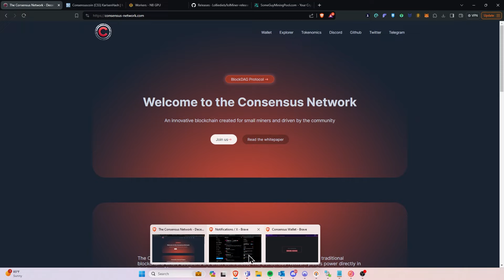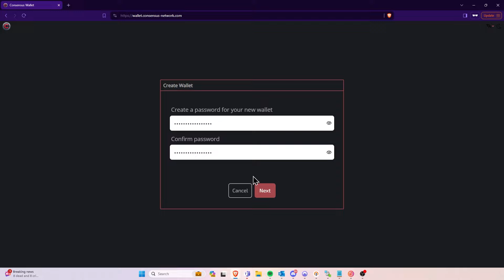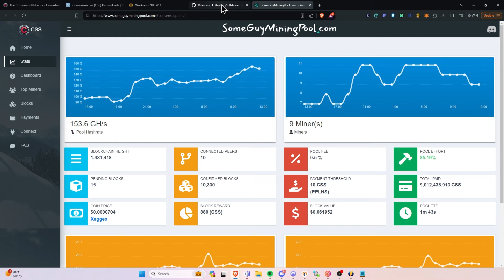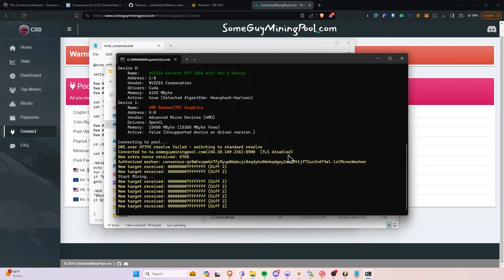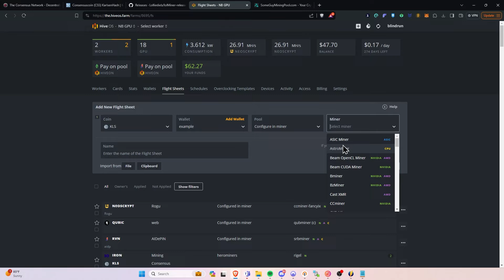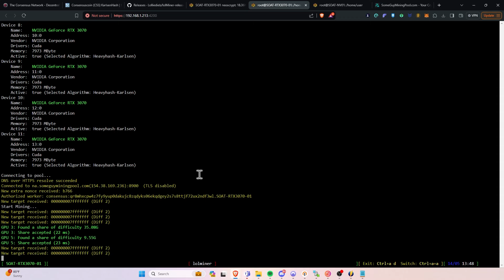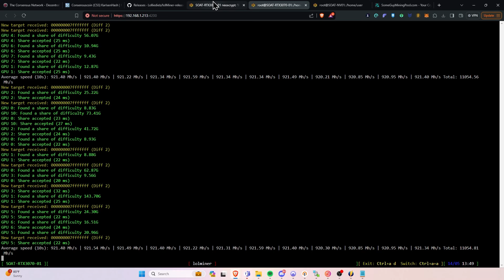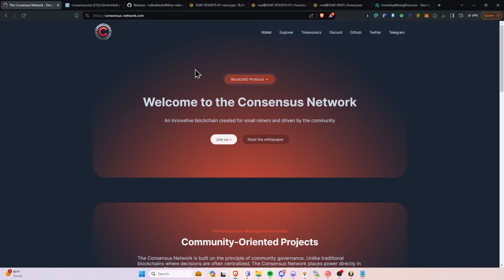How to Mine Consensus Network | Windows & HiveOS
Ergo Address: 9fCyhudURbDSA2qi9k3sh1LgbHwyFwT6fck7wQW2YYWk9xR1miN
ETH Address: 0x8446b70aA05c811d7bF590e6EDE3d90C00391FcE
ETC Address: 0x8446b70aA05c811d7bF590e6EDE3d90C00391FcE
ZIL Address: zil135ajqdgf9mj6r50e8t28p98xvsss8ay7cppyx5
RVN Address: RLS9LQQg3JyjZV8p2DigMrK3S2qR8syax2
BTC Address: bc1qrk5gvvcxnvaatl9eek8pld6xs5sw0c24tgaenp
Flux Address: t1a276Sn6AALj6ifkgMBi8cuxa2415UajsW
XMR: 4AG3vNVkPaZ5syjKRfaHNE6CJeZ3e1g3w6pwTTZsLZXYFEpcnZtKX5TQQ6WQ2gNUQ7YVQCXP7apcvigmZvuYLgX97YLmaTa